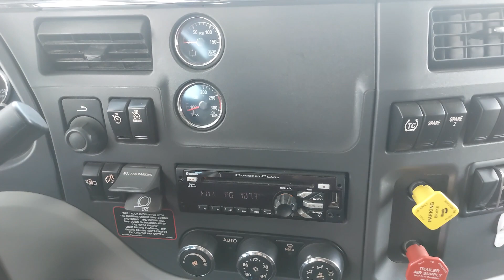PETERBILT 579 2020 CAMION TRACTEUR 74665 V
CAMIONS LUSSICAM

PETERBILT 579 2020 CAMION TRACTEUR

MOTEUR CUMMINS X15 DIESEL 450 HP FREIN MOTEUR

TRANSMISSION EATON-FULLER RTLO16913A MANUEL 13 VIT.

SUSPENSION LOW AIR LEAF

DIFFERENTIEL MERITOR MT40-14X RATIO 3.42 3/4 LOCK

HIGH ROOF 1 LIT DORTOIR 72"

10 ROUE ALUMINIUM